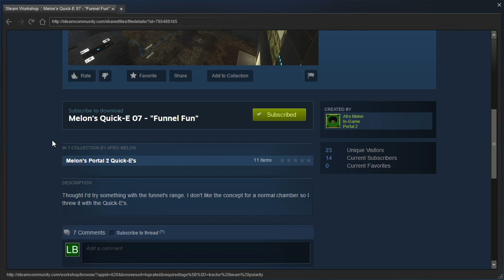Portal 2 PeTI - "Funnel Fun" by Afro Melon / Konclan